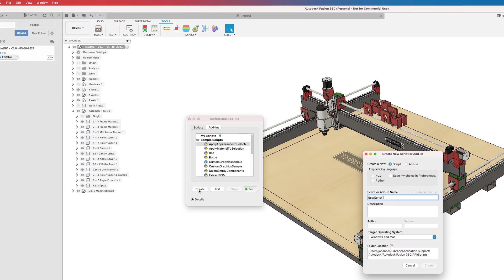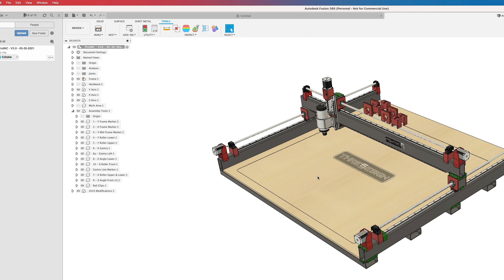PrintNC STL Export Script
Hi, you may notice my accent is a little different in this video, this excellent explanation was created by the great community on the Discord channel and uploaded here for everyones benefit